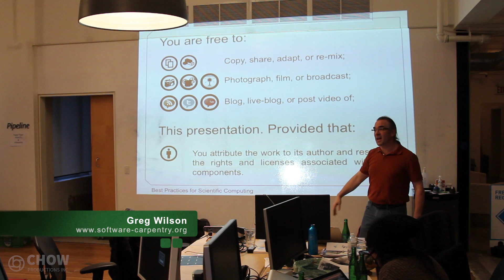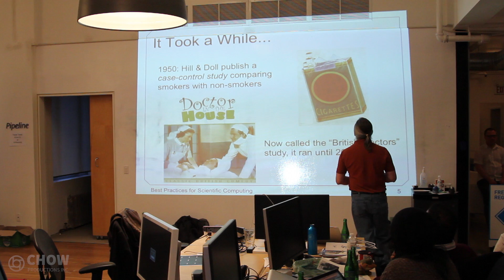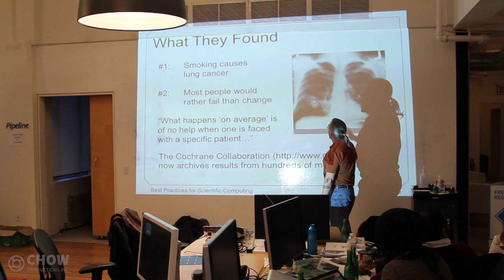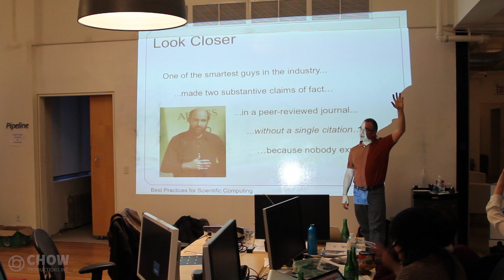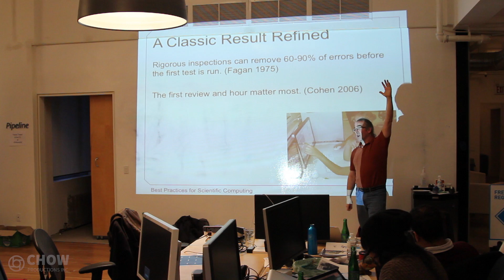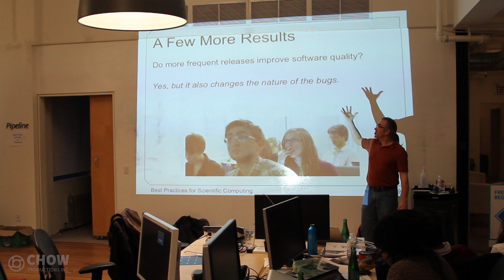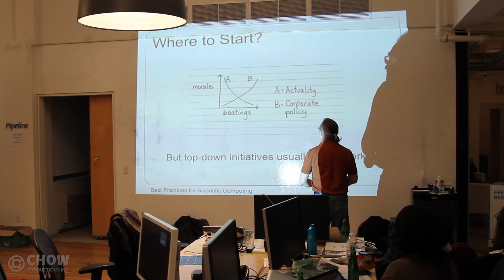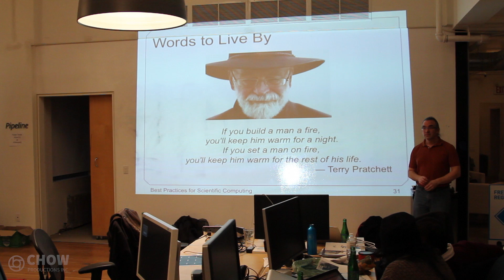DevTO #22 - Greg Wilson - We Know (But Ignore) More Than We Think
Over the past thirty years, software engineering researchers have learned a lot about how software actually gets built, and about which tools and practices make developers more productive.  However, most working programmers don't know these studies exist, and don't base their own work on the best available evidence. This talk will describe a more of the most interesting results, and explore why the gulf between research and practice persists.

Greg Wilson is the creator of Software Carpentry, a crash course in computing skills for scientists and engineers.  He has worked for 25 years in high-performance computing, data visualization, computer security, and academia, has been on the editorial board of "Doctor Dobb's Journal" and "Computing in Science and Engineering", and is the author or editor of several books on computing (including the 2008 Jolt Award winner "Beautiful Code") and two for children. Greg received a Ph.D. in Computer Science from the University of Edinburgh in 1993.